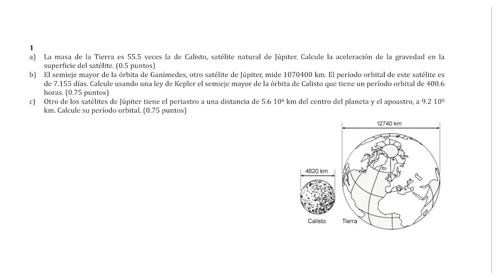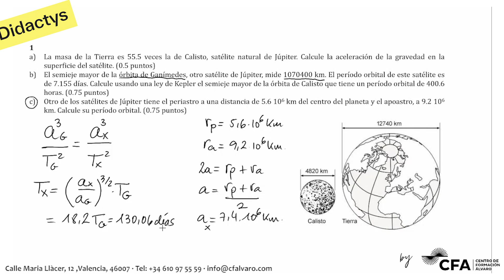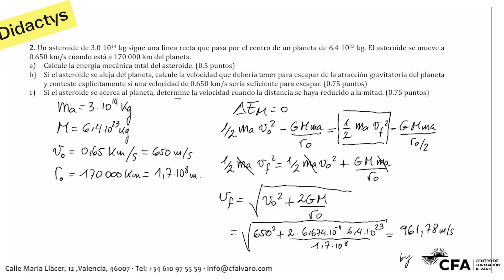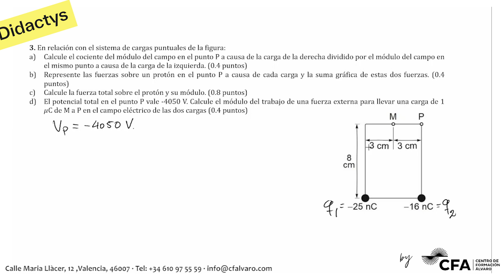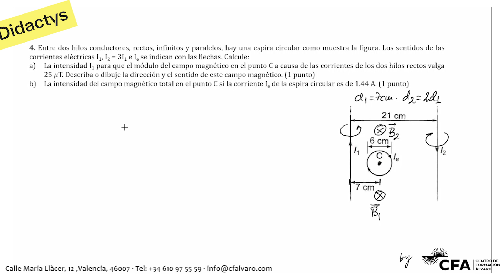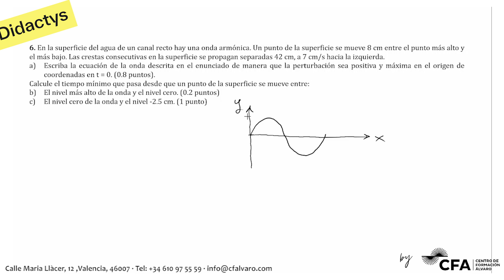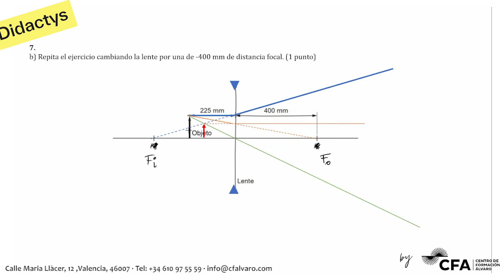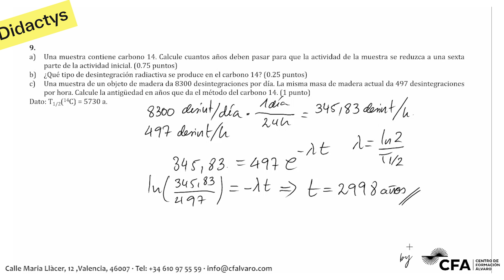🚀FÍSICA 2023 ▶️ ILLES BALEARS ✔️Examen Selectividad EBAU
Examen de Selectividad FÍSICA PBAU junio 2023 ISLAS BALEARES (convocatoria ordinaria)
La experiencia de más de 10 años dedicados a la enseñanza y los  miles de alumnos que han pasado con éxito por nuestras aulas nos avalan.